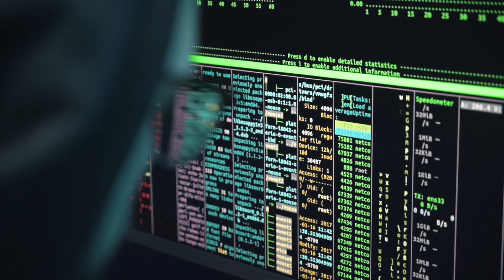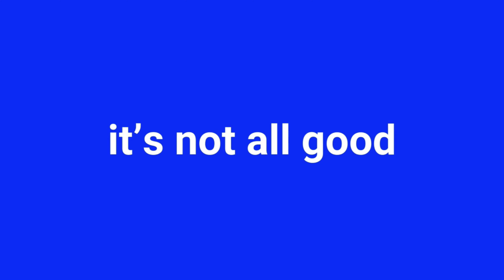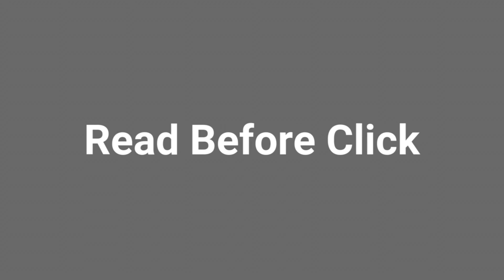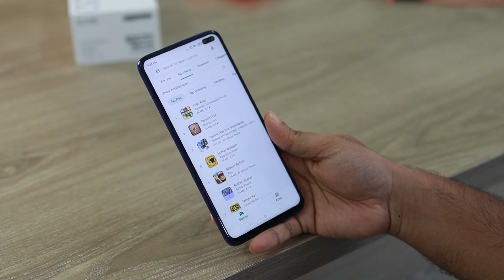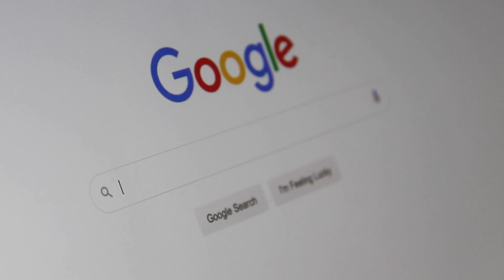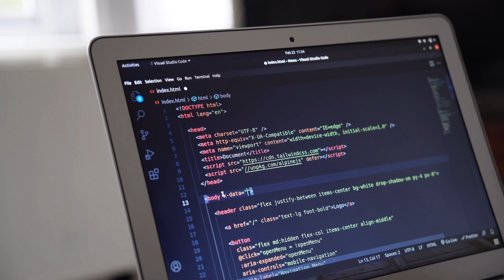The Cost of Free: Why You Actually Pay More!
Ever wondered what you're really paying for when something is labeled as 'free'? Dive into this deep dive where we unravel the hidden costs behind services that claim to cost you nothing upfront. 🔍 What You'll Discover: The True Price of 'Free': Understand how companies make money when they offer services for free. From data collection to hidden subscription models, we'll break it down. Data is the New Currency: Learn how your personal information becomes a commodity in the digital age and what that means for your privacy. Psychological Costs: Explore the less tangible but equally significant costs like attention, time, and the impact on your decision-making processes. Case Studies: Real-world examples of services that started free but ended up costing users in unexpected ways. Alternatives and Solutions: Tips on how to navigate the digital landscape smartly, protecting both your wallet and your privacy. 💡 Why This Matters: In an era where 'free' is often used as a marketing gimmick, understanding the underlying economics can save you money, protect your data, and enhance your digital life. This video isn't just about the costs; it's about empowering you with knowledge. 👀 Watch to the End for: A surprising revelation about a popular 'free' service you might be using right now. Actionable advice on how to minimize the hidden costs in your daily digital interactions. Any financial decisions you make should be based on your own research and consultation with a licensed financial professional. The creators of this video and its contents will not be held liable for any financial losses incurred as a result of following the information provided in this video. Always conduct your own due diligence and seek professional advice before making any financial decisions.